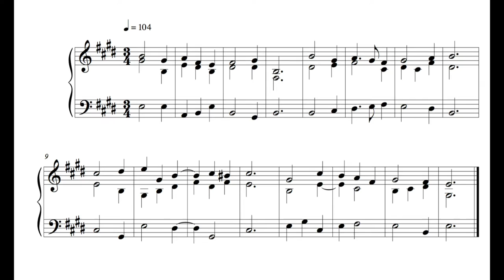Hymn - 5 November 16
This is the eighty-fifth, written on Saturday the 5th of November 2016.